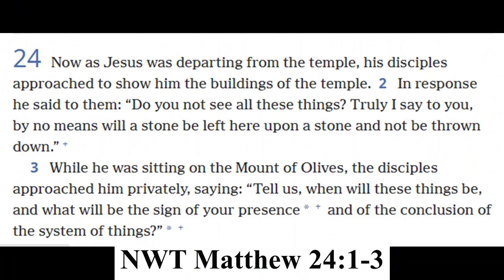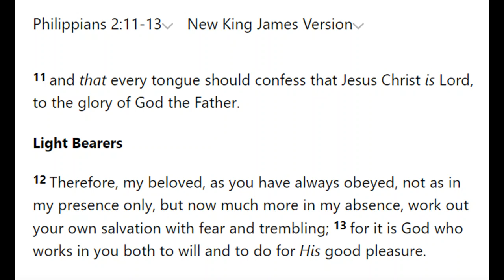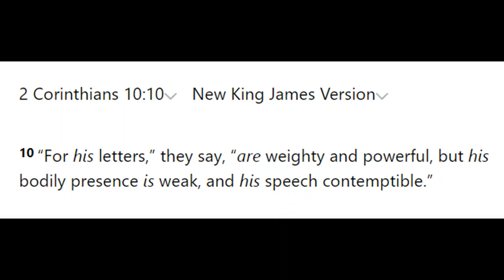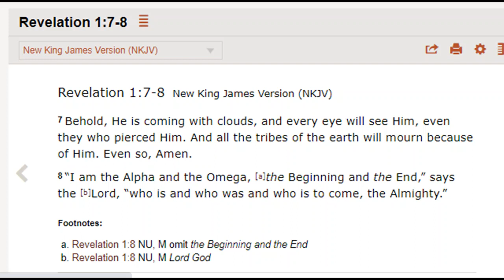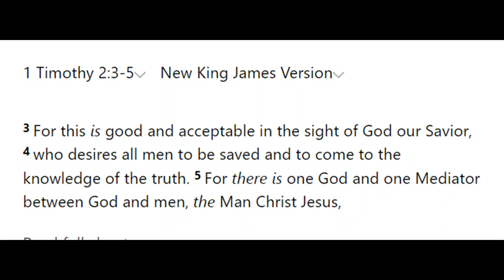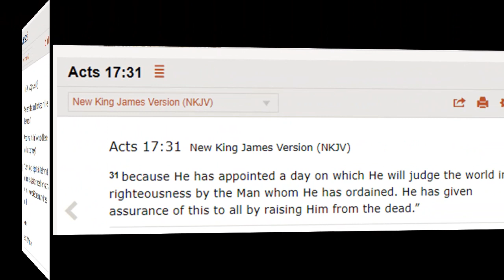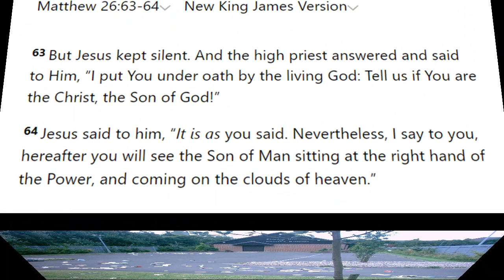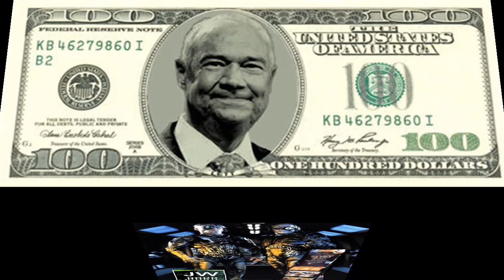Debating (USA - CO) Jehovah's Witness 2,432: My best American discussion